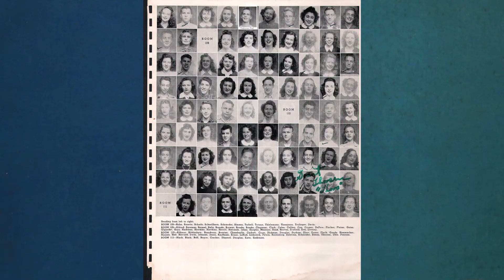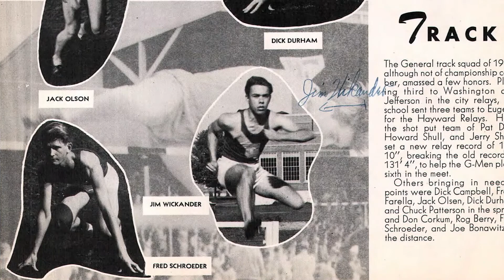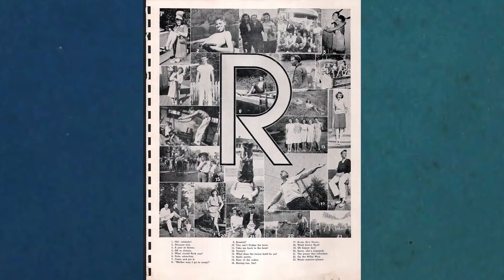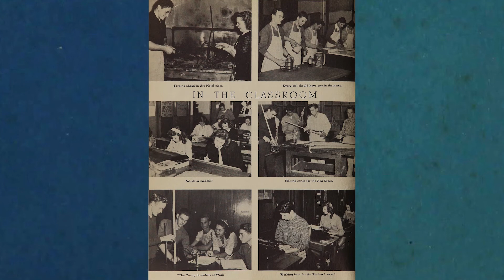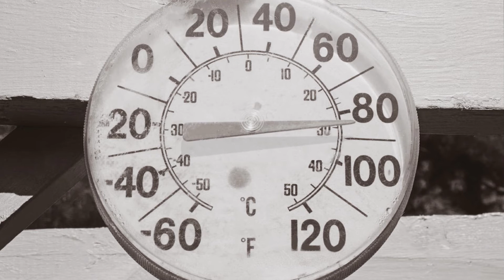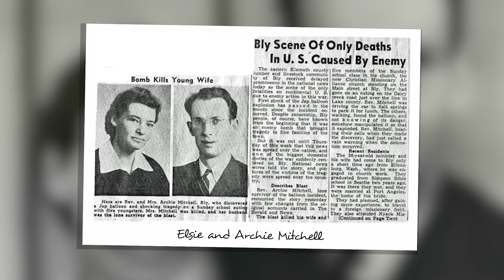Me - Fred Schroeder - Episode 6 "Teen Years at Grant High School"